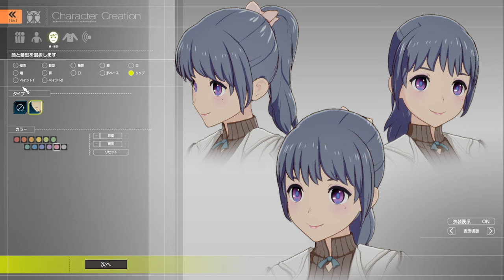Blue Protocol CBT IMPRESSIONS and REVIEW!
Blue Protocol CBT Impressions and Review!  Don't go to the character menu in game, it may just kill you! HELP!